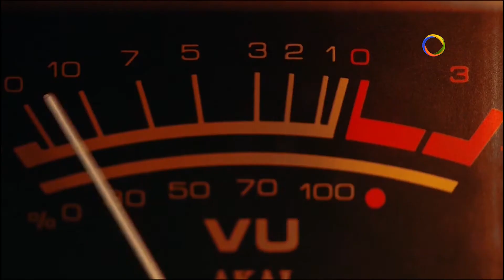Casa de la Música Presenta 17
🔗 Redes.